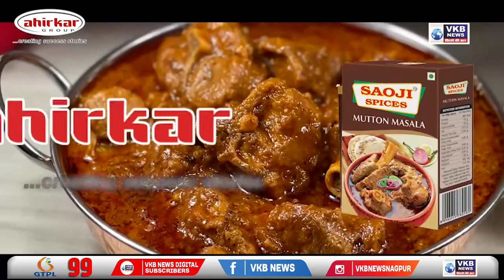नागपूर - मैत्रेय या ग्रुप विरोधात २२ सप्टेंबर ला आक्रोश धरणे आंदोलन